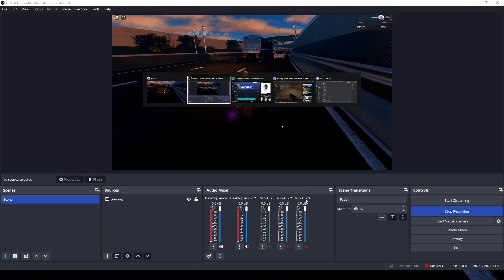(Roblox) Midnight Chaser "only going for a drive"